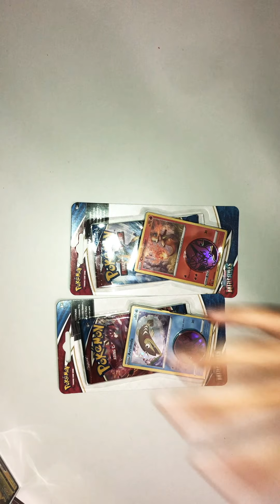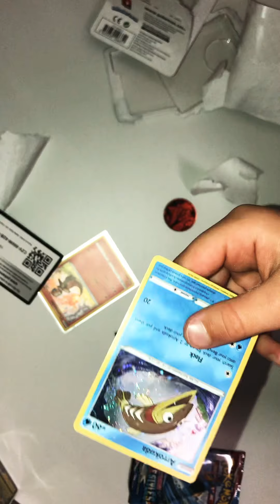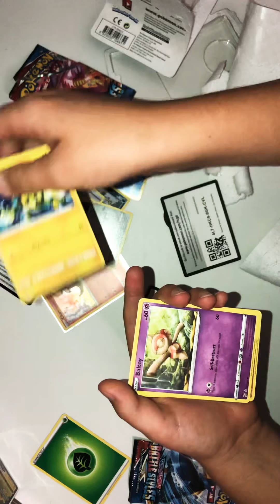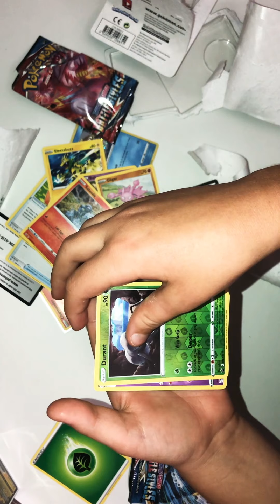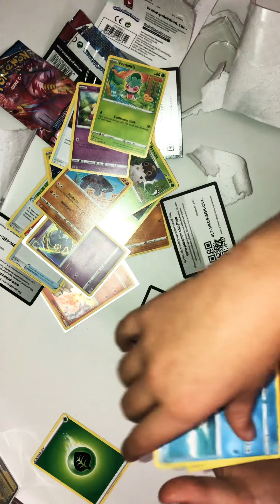2 battlestyles blister packs